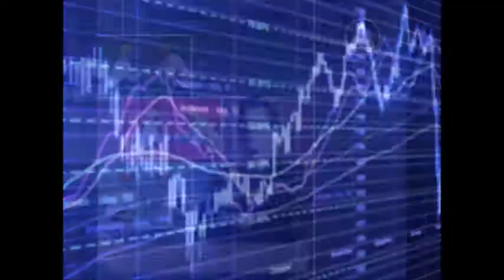GERENCIA 360 GERENCIA PARA TODOS RAFAEL NIEVES RADIO 1000 (133)